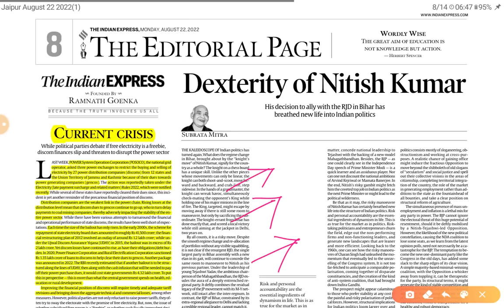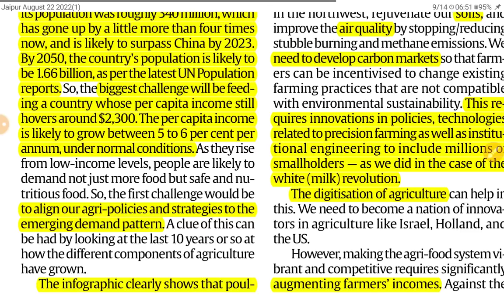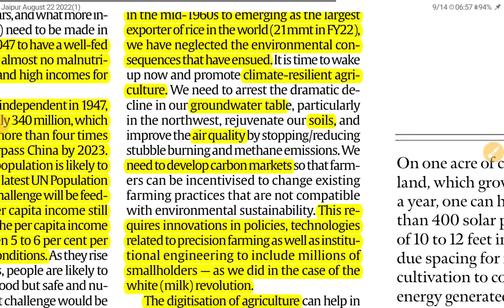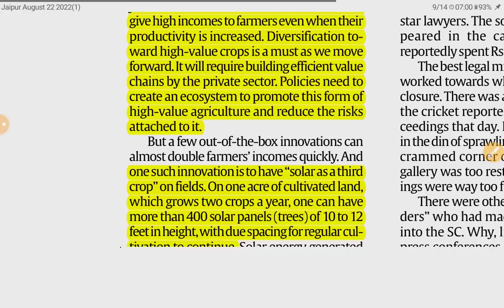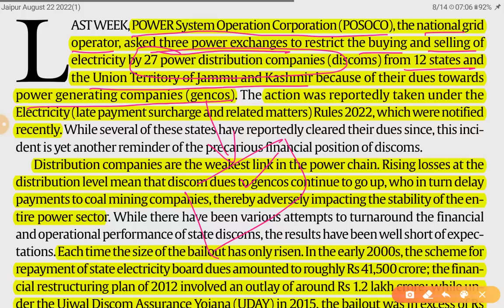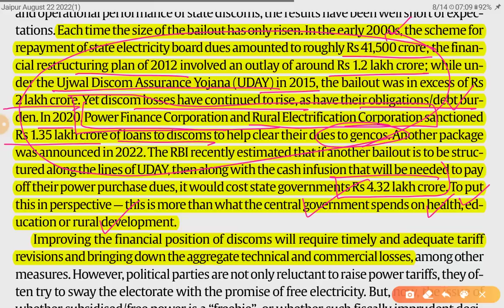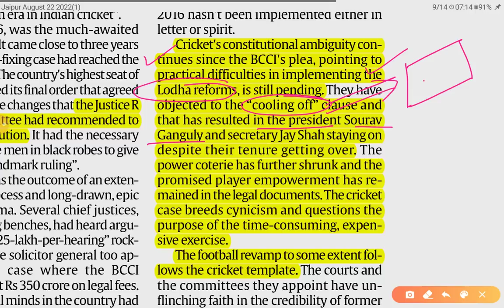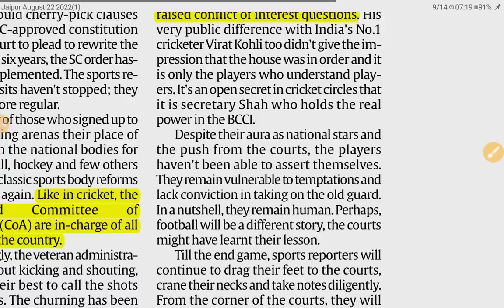22th August 2022 | Gargi Classes The Indian Express Editorials and Ideas Analysis | By R.K. Lata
Topics-

1. Agriculture in 2047, During Amrit Mahotsav (Farmers, Agriculture related Issues) GS 3
2. Power Sector Crisis (Energy GS 3, Government  Policies GS 2)

3. Sports Bodies and Related Issues (Sports Governance in India- Government Policies) GS 2,4

The Indian Express and the hindu Newspaper Analysis 22 August,

22nd August 2022| Indian Express editorial analysis | The Hindu Editorial  Analysis | The Hindu Editorial Discussion | Indian Express Editorial Discussion | Daily Indian Express Editorial Analysis in Hindi | current affairs for UPSC CSE/IAS |  Daily current affairs for RPSC RAS by Gargi classes.